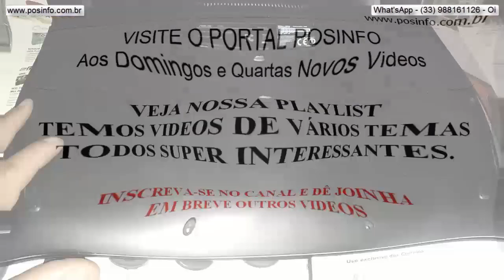COMO USAR NOTEBOOK, COM BATERIA INTERNA SEM VICIAR, A MESMA E PROLONGANDO A VIDA ÚTIL!